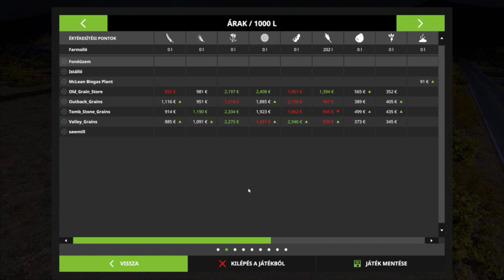🔴FS 17 .Egy magyar az USA-ban🔴 13. rész 2 kombájnal aratunk